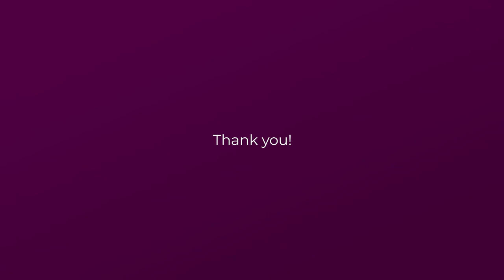Siniat Compounds (10kg-20kg Bags) - Packaging Design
Packaging design for Siniat compound product range (10kg-20kg bags). The range comprises mastabase, mastablock, mastabond, mastacove45, mastacove75 and mastalongset.

Etex Australia is the manufacturer and distributor of Siniat products - plasterboard, compounds, cornice, acoustic design solutions, metal and associated products and systems.

Video by Sterling Digital (packaging designed in Adobe Illustrator, video designed in Adobe After Effects)